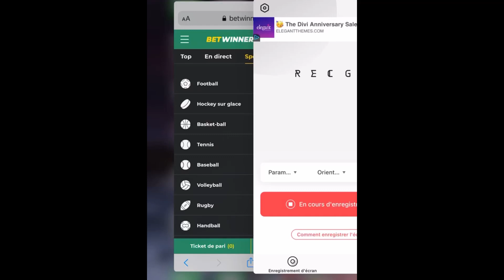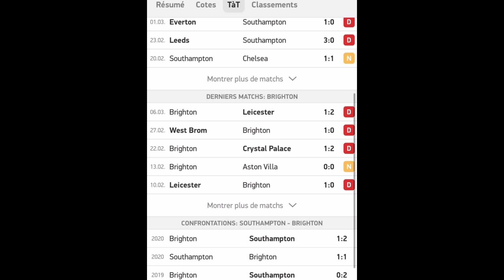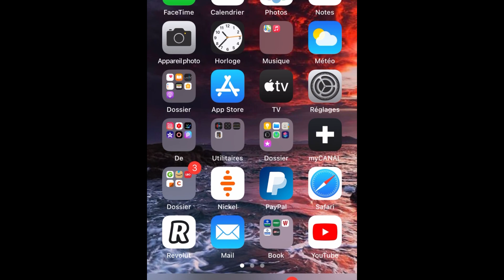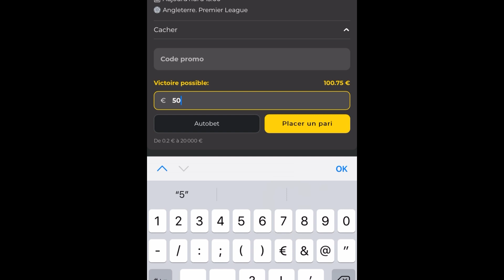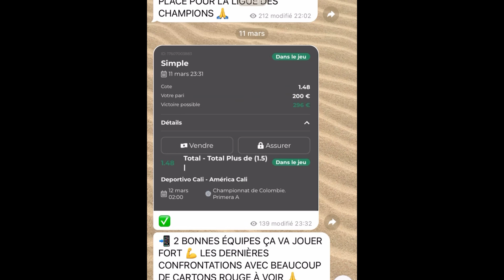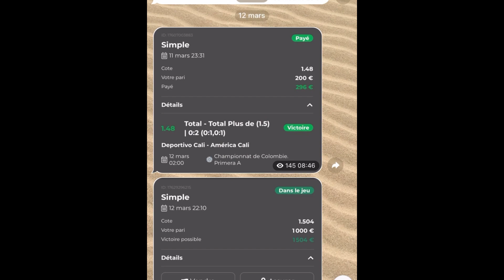PRONOSTIC FOOTBALL PREMIÈRE LEAGUE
🔞Jouer comporte des risques : isolement, endettement, pour être aidé appelez : 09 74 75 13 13 (appel non sur taxé)